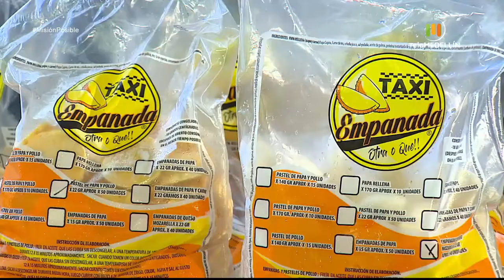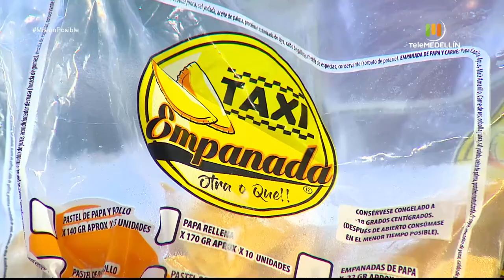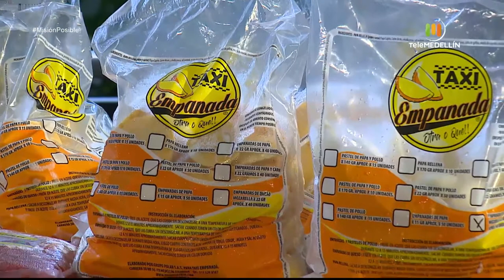Sabrosón gourmet, A mano calzado y Taxi empanada [Misión posible] Telemedellín